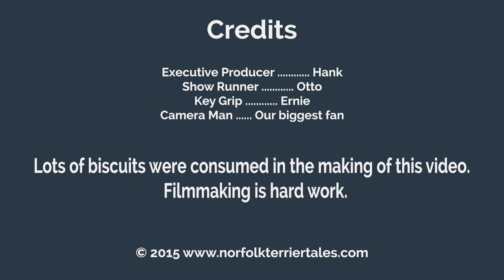Norfolk Terriers Hank & Otto Explore Seneca Park